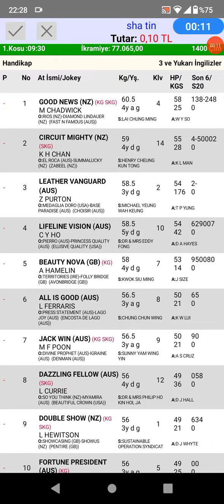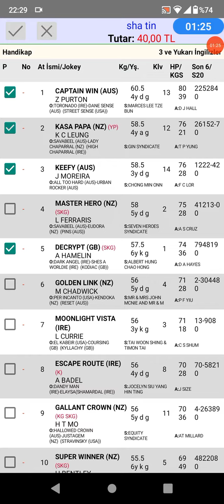12 Haziran 2022 TJK sha tin Hong Kong 🐎 at yarışı tahminleri altılı ganyan tahminleri